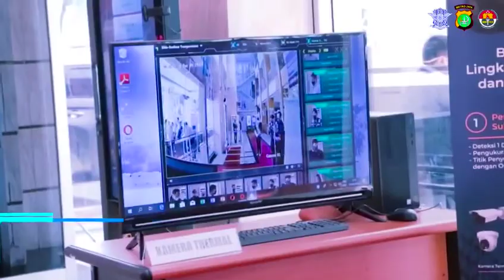The New Normal Pelayanan BPKB Subdit Regident Ditlantas Polda Metro Jaya